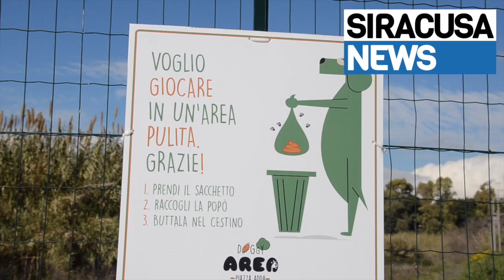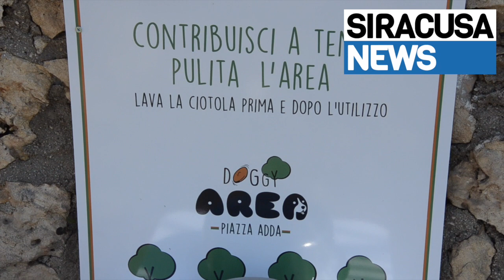Siracusa, inaugurata la nuova area in città dedicata agli amici a quattro zampe